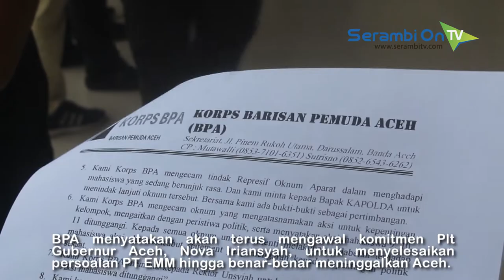Korps Barisan Pemuda Aceh Kawal Komitmen Plt Gubernur Aceh terkait PT EMM